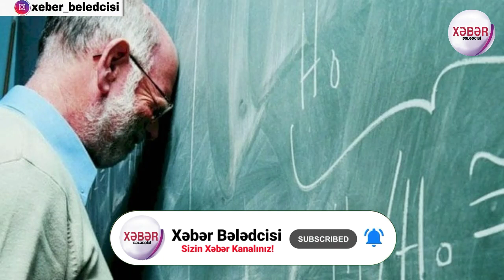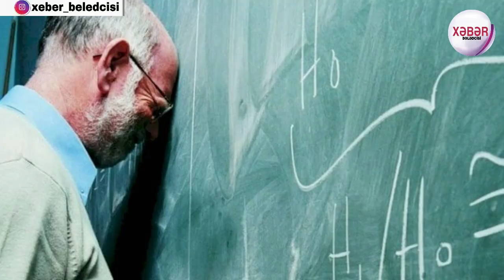Günün təcili əsas xəbərləri 11.09.2020 xeber, TƏCİLİ: Son Dəqiqə!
Bu xəbərlər ilə səsləndirilib təşəkürlər

xeberler canli,
xeberler bugun,
xeberler yeni,
xeberler 2020,
xeberler azerbaycan,
xeberler az,
xeberler atv,
xeberler arb,
xeberler cnl,
express xeberler,
bugunki xeberler,
heftesonu xeberler,
xezer tv xeberler bugun 2020,
xezer xeberler bugun 2020,
xeberler itv,
xeberler indi,
yeni xeberler,
xeberler karantin,
xeberler kanal 13,
xeberler kriminal,
xeberler qarabag,
xeberler qeza,
rovsen lenkeranski xeberler,
xeberler mekteb,
xeberler pensiya,
resmi xeberler,
şok xeberler,
şou xeberler,
xeberler var,
vacib xeberler,
xeberler youtube,
bugun xeberler.az,
az xeberler bugun,
az xeberler,
xeberler 2020 yeni,
xeber var,
xebersiz,
xeber az,
xeber zamani,
xeber xetti,
xeber tv,
xeber az bugun,
xeber azerbaycan,
xeber atv,
xeber baku,
feliden dogru xeber e,
gundem xeber,
xeber info,
xeber lenti,
xeber mövqeyi,
milli xeber,
xeber portal,
son xeber resmi,
resmi xeber,
şad xeber,
şok xeber,
xeber tovuz,
xebervar 2020,